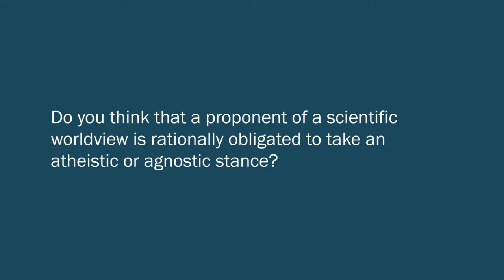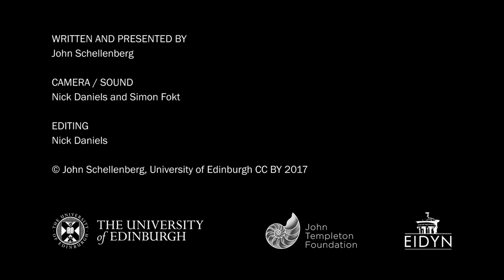John Schellenberg: The Hiddenness Argument and the Contribution of Philosophy (4/5)